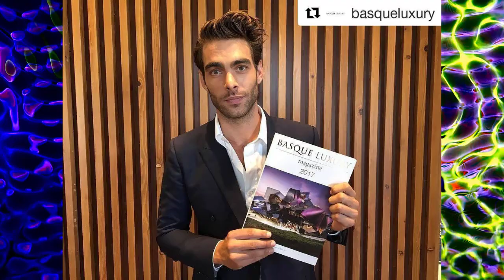Jon Kortajarena Male Model (12)